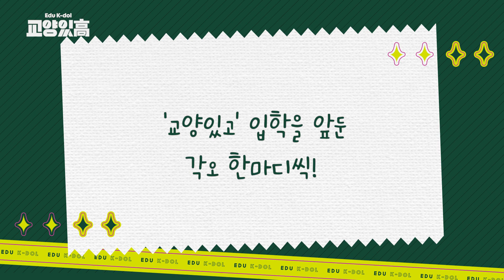이 영상 보면 이런 친구들 사귈 수 있는 거야...? 그럼 나 👀10000번도 더 봐👀 우아 퍼플키스 🎥교양있고_입학면접캠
🏫교양있高 월/화 오후 5시 수업 시작! (😖 지각 금지!!!)

제 올해 목표는 퍼플키스 & 우아랑 매점 가기 💛💜

바로 내일 오후 5시
와 함께하는 심리 수업을  U+모바일tv에서 감상해 보세요!

교양있고 입학생의 패기를 볼 수 있는